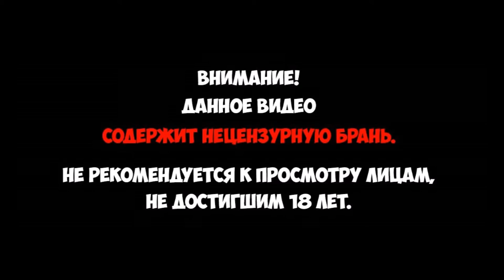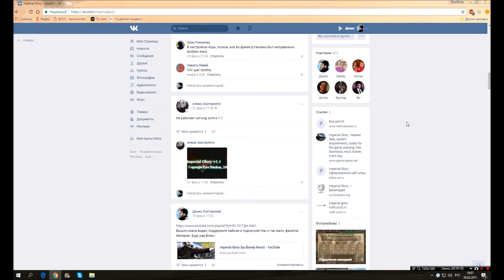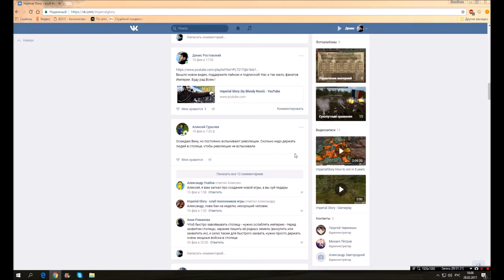Let's Play | Imperial Glory | ФИНАЛ!! ПОБЕДА!!! #15 ( Пруссия ) [HD]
Присоединяйтесь!